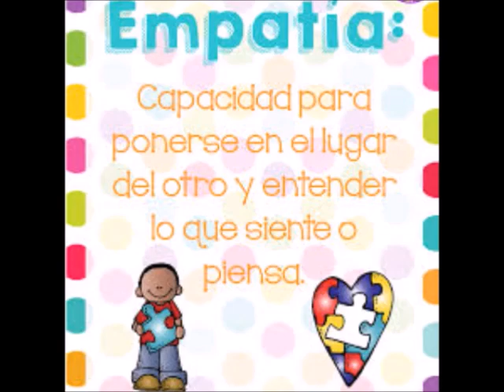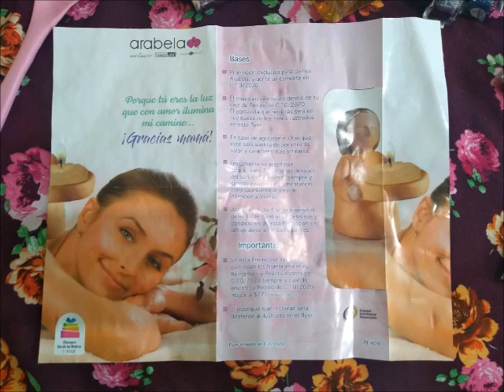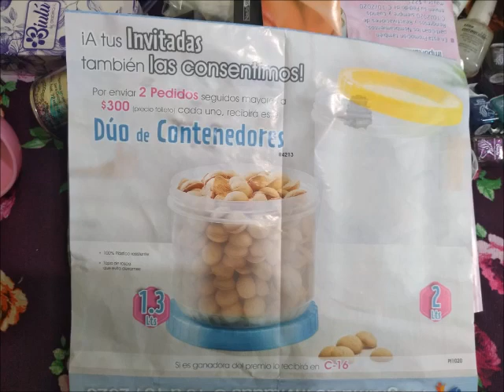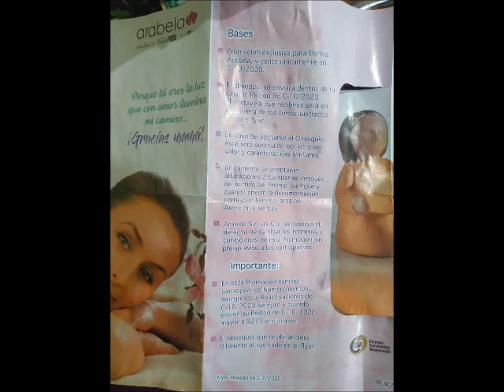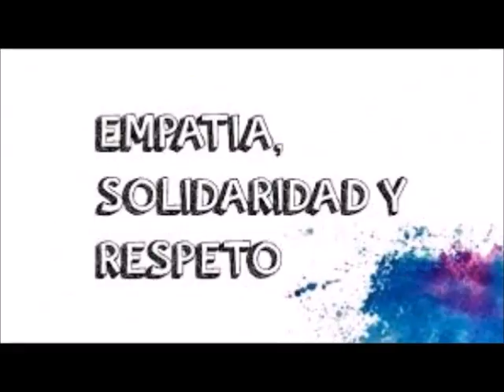UNBOXING/PEDIDO ARABELA C8 MÉXICO 2020 ARIANA GARRIDO